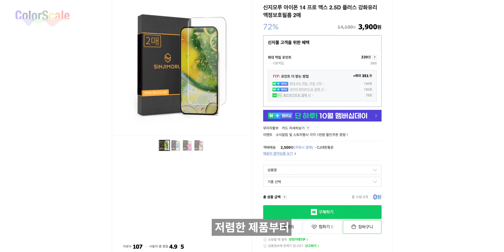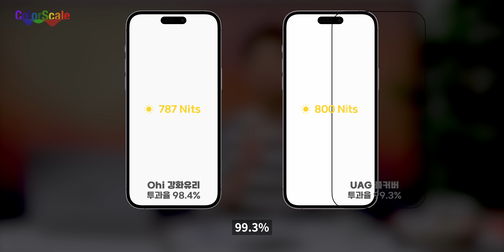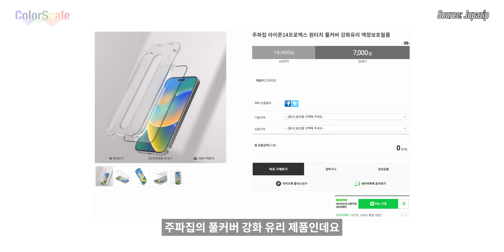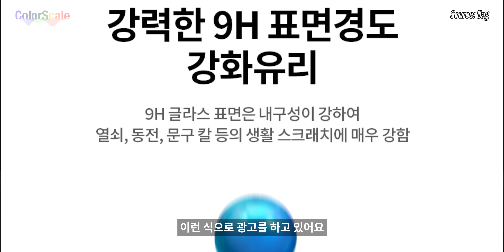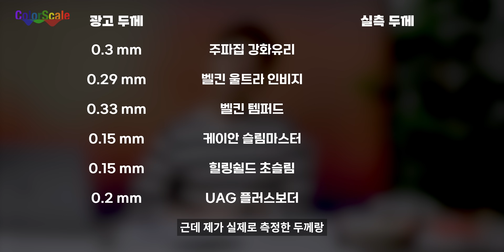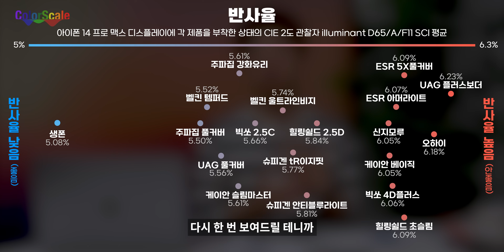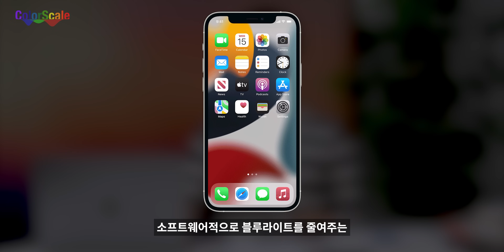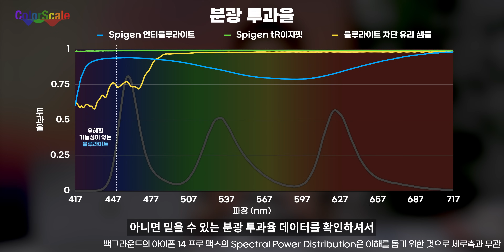비싼 강화유리 사지 마세요. 아이폰 14 보호유리 18종 테스트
영상 중간중간에 필름이라고 말한 부분은 모두 유리를 잘못 말씀드린 것입니다. 아이폰 14 프로 맥스용 보호유리 18종을 테스트했습니다.

제품 선정은 9월 26일에 수행하였으며 당시 두 종류 이상의 보호유리를 판매하는 업체들의 경우 가장 비싼 제품과 가장 기본 제품. 혹은 블루라이트 차단 제품이 있으면 해당 제품을 포함하여 업체당 최대 두 개의 제품을 선정했습니다.

오하이와 신지모루의 경우 당시 한 종류의 제품만을 판매하고 있었으므로 한 종류의 보호유리만 선정하였습니다.

전체 제품명을 표기하면 너무 길어지는 문제가 있어 같은 회사 내에서 서로 다른 제품을 구분할 수 있는 약식 명칭만을 사용하였습니다. 영상에 나온 실제 제품 목록은 아래와 같습니다.

1. 슈피겐 tR 이지핏
2. 슈피겐 안티블루라이트
7. 벨킨 울트라인비지
12. 케이안 슬림마스터

가격 산정은 2매를 한 세트로 판매하는 제품이 있어 모든 제품을 2매를 구매하는 기준으로 비교하였습니다. 영상에 나온 가격 계산은 10월 13일 각 제조사 공식 판매처 가격 기준으로 배송비를 포함하여 수행되었습니다. 기본적으로는 한 매를 판매하지만 옵션으로 두 배보다 낮은 가격에 한 매를 추가구매할 수 있는 경우 역시 계산에 반영하였습니다.

영상에서 지적한 슈피겐의 안티 블루라이트 제품은 420nm 아래로 내려가는 빛에 대해서는 분광 투과율이 크게 떨어지긴 하나(해당 대역대의 빛을 잘 차단한다는 의미) 아이폰이 해당 대역의 빛을 방출하지 않기 때문에 아이폰에 붙이는 블루라이트 차단 유리의 관점에서는 의미가 없는 수치입니다.

같은 맥락에서 11:12 에서 말씀드린 분광 투과율 데이터를 보실 때에도 420nm 이상, 450nm 이하 대역을 특별히 더 차단하는지를 중점적으로 보셔야 합니다.

- 투과율 측정: 광 출구를 유리로 마감한 적분구와 적분구 내부를 균일하게 밝히는 표준 조명, CS-2000A 분광 광도계를 이용해 분광 투과율을 측정하였으며, 아이폰 14 프로 맥스의 분광 분포와 분광 투과율을 이용해 산출된 분광 분포를 이용해 구해진 휘도 기준의 투과율입니다. 예비 실험 수행 시 실제로 아이폰에 부착하여 테스트해본 결과 실험치와 유사한 값을 얻었습니다.

- 반사율 측정: 실제 아이폰 14 프로 맥스에 보호유리를 부착한 상태에서 CM-26d를 이용해 분광반사율을 측정하였습니다.

0:00 인트로
0:40 투과율
2:20 반사율
3:37 경도
5:59 비산방지
6:25 두께
7:26 결론
8:55 사지 말아야 할 제품